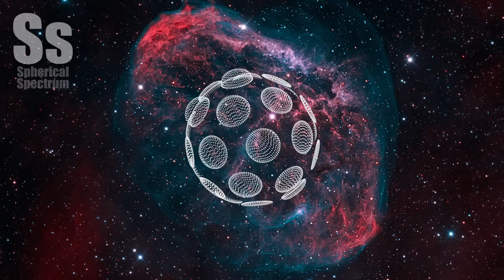Spherical Spectrum | Epic Song - Richard Longfield - Antares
Antares
Composer: Richard Longfield

NGC 6888, also known as the Crescent Nebula, is a cosmic bubble about 25 light-years across, blown by winds from its central, bright, massive star. This sharp telescopic portrait uses narrow band image data that isolates light from hydrogen and oxygen atoms in the wind-blown nebula. The oxygen atoms produce the blue-green hue that seems to enshroud the detailed folds and filaments. Visible within the nebula, NGC 6888's central star is classified as a Wolf-Rayet star (WR 136). The star is shedding its outer envelope in a strong stellar wind, ejecting the equivalent of the Sun's mass every 10,000 years. The nebula's complex structures are likely the result of this strong wind interacting with material ejected in an earlier phase. Burning fuel at a prodigious rate and near the end of its stellar life this star should ultimately go out with a bang in a spectacular supernova explosion. Found in the nebula rich constellation Cygnus, NGC 6888 is about 5,000 light-years away.

Image Credit & Copyright: Michael Miller, Jimmy Walker